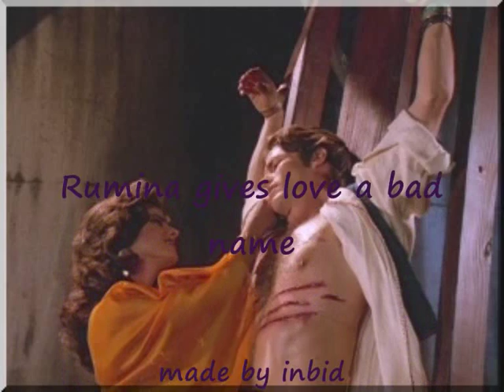Rumina gives love a bad name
Relationship between Sinbad and Rumina :)

I own neither the show nor the song